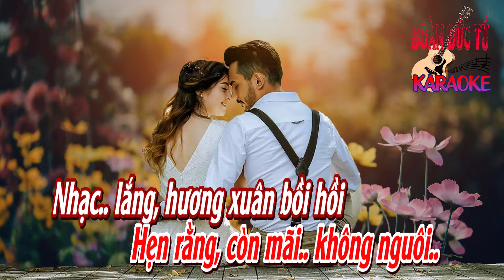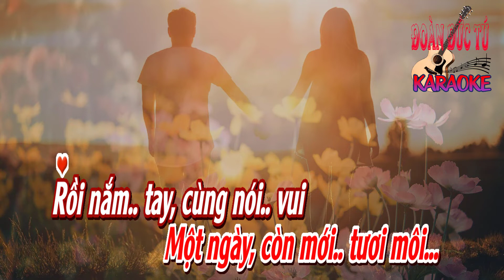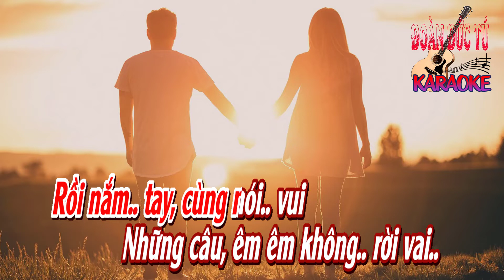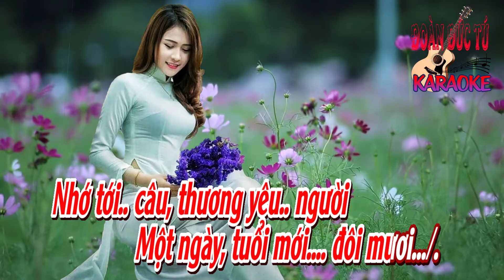karaoke Khúc Hát Thanh Xuân_ Nhạc Ngoại lời Phạm Duy_ Giọng Nữ_ Hòa âm Đoàn Đức Tú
Khúc Hát Thanh Xuân, Nhạc Ngoại lời Phạm Duy., hòa âm & dựng karaoke Đoàn Đức Tú. Bài hát hòa âm giọng Nữ.
Ngày.. ấy, khi Xuân ra đời
Một trời bình minh có lũ.. chim vui..
Có lứa.. đôi, yêu nhau.. rồi
Hẹn rằng, còn mãi.. không nguôi..

Nhạc.. lắng, hương xuân bồi hồi
Như vì tình ai tiếng hát lên ngôi..
Nói với.. nhau, yêu nhau.. rồi
Một ngày, còn mới.. tươi môi...

Rồi nắm.. tay, cùng nói.. vui
Những câu, êm êm không.. rời vai..
Rồi lả.. lơi, hình dáng.. ai
Khuất xa.. biến vào nẻo khơi...

Từ.. đó, khi xuân tái hồi
Cho bùi ngùi thương nhớ tới.. xa xôi..
Nhớ tới.. câu, thương yêu.. người
Một ngày, tuổi mới đôi mươi...